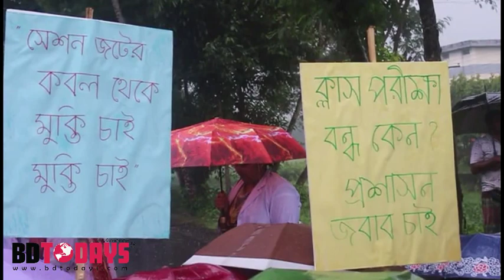বৃষ্টিকে উপেক্ষা করে শিক্ষার্থীদের সড়ক অবরোধ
বৃষ্টিকে উপেক্ষা করে ক্লাস-পরীক্ষা চালু এবং যশোর বিজ্ঞান ও প্রযুক্তি বিশ্ববিদ্যালয় থেকে অনাপত্তি পত্র পাওয়ার দাবিতে সড়ক অবরোধ করেছে ঝিনাইদহ সরকারি ভেটেরিনারী কলেজের শিক্ষার্থীরা